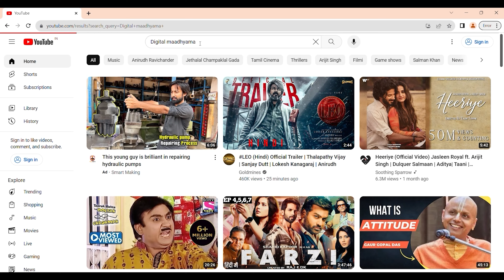ಡಿಪ್ರೆಶನವರು ಇಲ್ಲಿ ಬಂದು ಫುಲ್ ಖುಷ್- ಡಿಪ್ರೆಶನ್ ಇಲ್ಲದೇ ಜೀವನ ಸಾಧ್ಯ ಚಿಕಿತ್ಸೆ-Rishi Acupuncture Treatment-4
Rishi Acupuncture clinic : 1st Cross, 7th Main Rd, Mathikere, Bengaluru, Karnataka 560054
Dr. Gowri prasad  - Dr. Venkatesh prasad

ಮಾತ್ರೆ, ಆಪರೇಷನ್ ಇಲ್ಲದೇ Acupuncture  ಚಿಕಿತ್ಸೆಯಿಂದ ಎಲ್ಲಾ ರೋಗಗಳು ಗುಣಮುಖಮಾಡುವ ರಾಷ್ಟ್ರ ಪ್ರಶಸ್ತಿ ಪುರಸ್ಕೃತರಾದ ಡಾ. ವೆಂಕಟೇಶ್ ಪ್ರಸಾದ್, ಡಾ. ಗೌರಿ ಪ್ರಸಾದ್ ಅವರ ಆರೋಗ್ಯಕ್ಕೆ ಸಂಬಂಧಿಸಿದ ಮಾಹಿತಿ ನೋಡಿ ಅಭಿಪ್ರಾಯ ತಿಳಿಸಿ

acupuncture and cupping treatment  , chinese acupuncture treatment
vacuum cupping therapy machine suction cup therapy for muscles
cupping therapy for back pain chinese medicine acupuncture
benefits of acupuncture treatment ventosa cupping massage therapy
cupping therapy for rotator cuff vacuum cupping therapy at home
electric cupping therapy machine chiropractic cupping therapy
acupuncture treatment asmr cupping massage therapy asmr
cupping for lymphatic drainage cupping therapy for beginners
cupping therapy for sciatica pain electro acupuncture treatment
cupping and scraping therapy cupping therapy for neck pain
cupping respiratory therapy acupuncture for plantar fasciitis
chinese cupping therapy cupping therapy for shoulder and neck pain
acupuncture treatment for headache cupping physical therapy
acupuncture pressure points acupuncture for high blood pressure
medical cupping therapy cupping therapy for cellulite
acupuncture for back pain acupuncture for lower back pain
intelligent breathing cupping massage instrument acupuncture for upper back pain cupping for plantar fasciitis cupping massage therapy
tmj acupuncture treatment points massage cupping techniques
acupuncture for tennis elbow lung channel acupuncture points

ಆಕ್ಯೂಪಂಚರ್‌ನಿಂದ ಡಯಾಬಿಟಿಸ್‌ ಹೇಗೆ ಹೋಗುತ್ತೆ ಗೊತ್ತಾ..? | Acupuncture Treatment For Diabetes In Kannada

Digital Maadhyama Kannada,Digital Maadhyama Youtube channel,digital maadhyama kannada youtube channel,Nandini KL,akarsh ME,Nandini Gowda KL